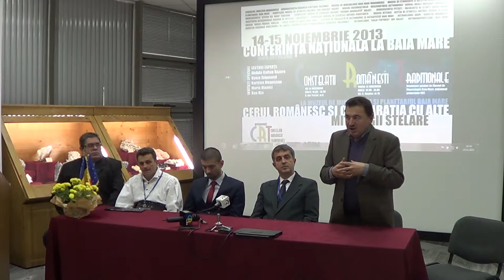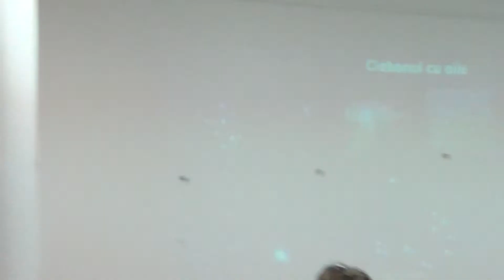CONFERINȚA NAȚIONALĂ CRT - 14 NOIEMBRIE - ANA ELISABETA NAGHI - DE LA DIRECTIA MINORITATI A MEN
Cuvântul adresat de Ana Elisabeta Naghi din cadrul Direcției Minorități Naționale a Ministerului Educației Naționale - cu privire la acest proiect cultural național.